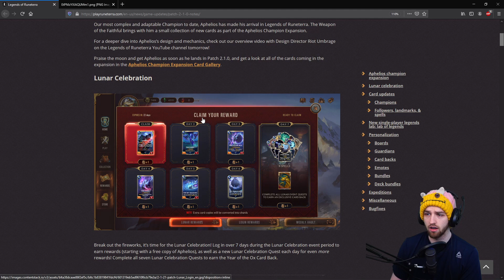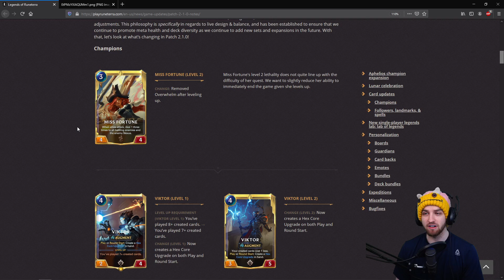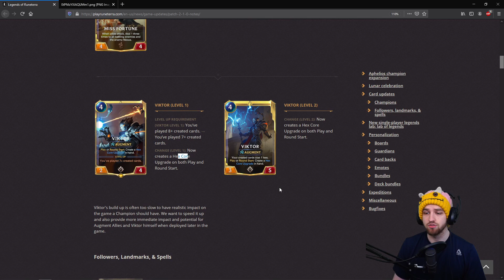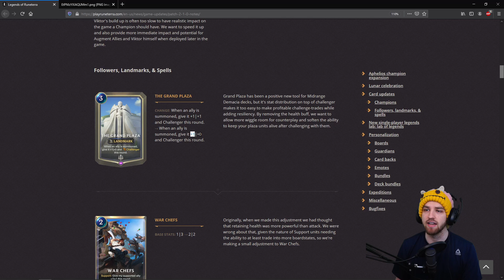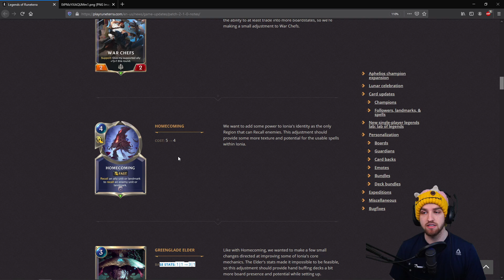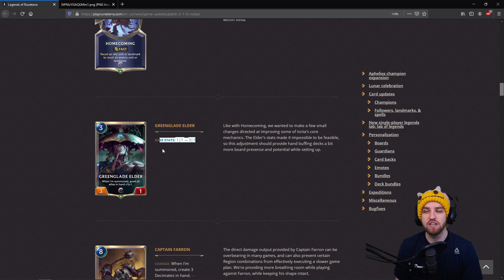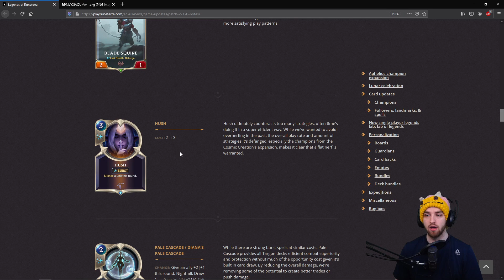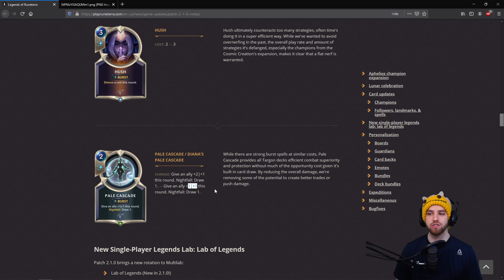HUGE SURPRISE! TONS of NEW CARDS + Aphelios Patch 2.1.0 First Impressions | Legends of Runeterra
Legends of Runeterra LOR Patch 2.1.0 Aphelios Expansion Newcards

Live stream: Twitch.tv/luden_kuma
Tue-Sun: 4AM - 8AM (EST)